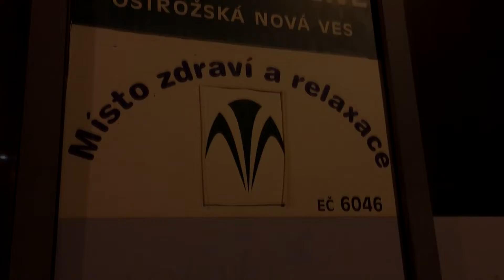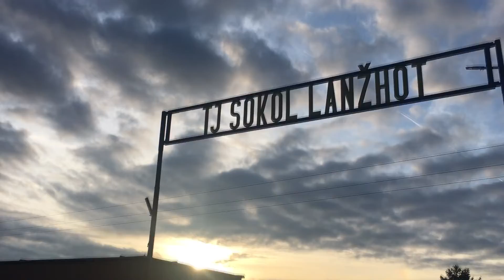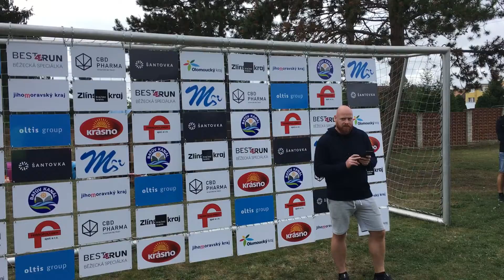AC Sportguides Rožnov p.R. - II. Morava run 2022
Běžecká štafeta běžců z týmu AC Sportguides Rožnov p.R. z Dolní Moravy do Lanžhota